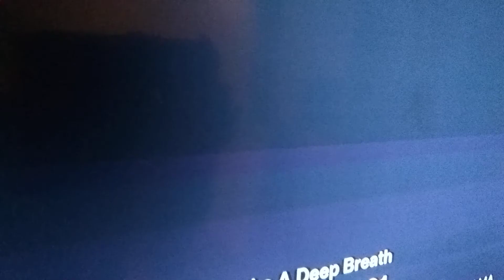The Weather Channel gets interrupted by April and Davey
Mike Bettes was giving a update on severe weather across the southeast, when the April and Davey YouTube channel came in and interrupted them, causing a part of the report not to be shown.